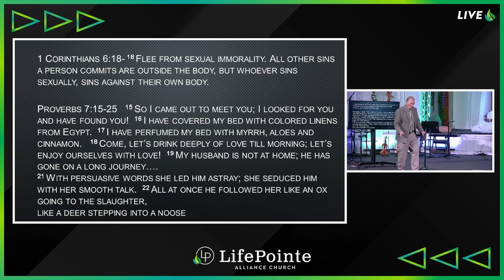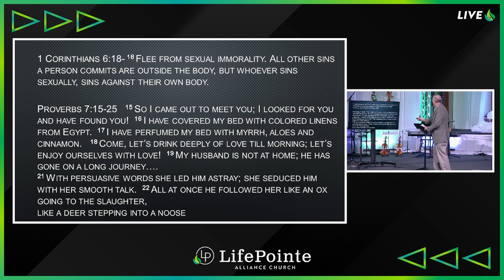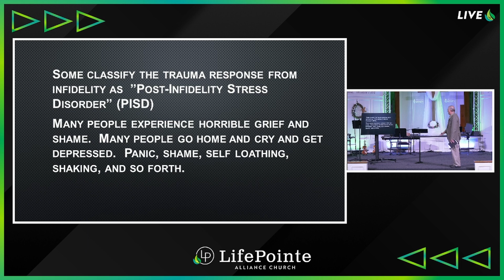Bathsheba and David's One Night Stand | 4 Very Interesting Women PART 3 | Pastor Joseph Toomey